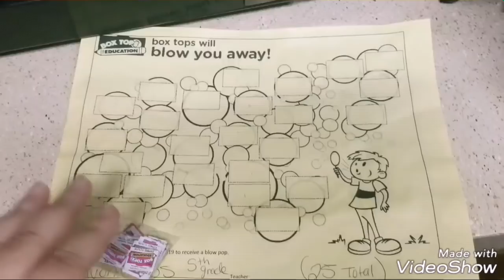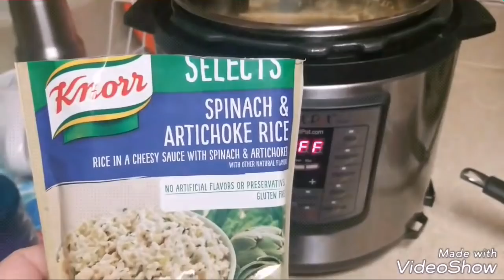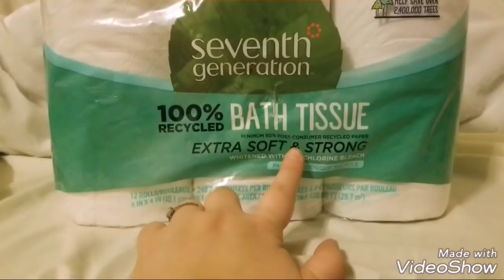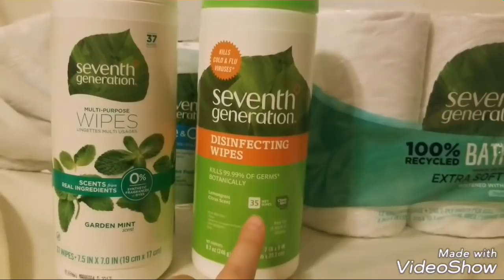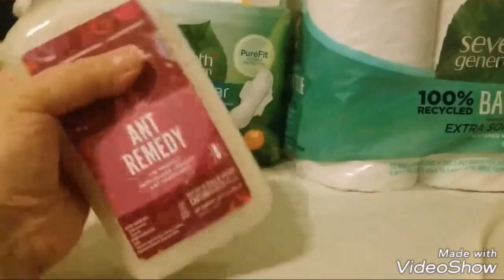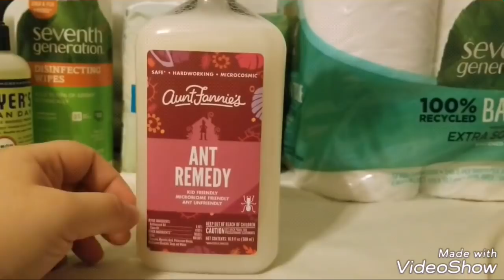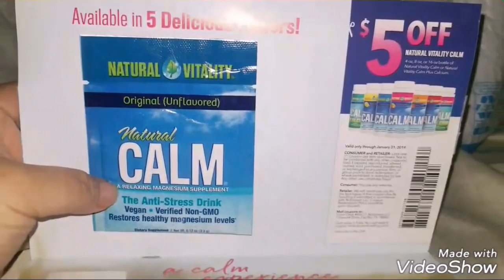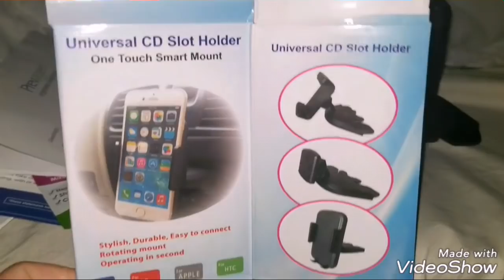A WEEK of vlogging*grove*cooking*freebies